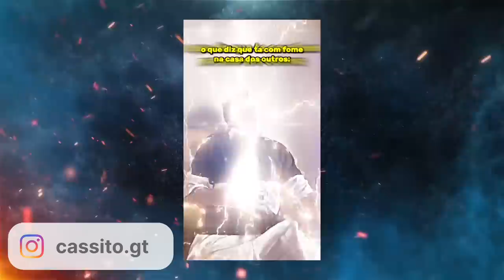AS PESSOAS MAIS CORAJOSAS DO MUNDO! *COMPILADO*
Esse é um compilado especial pra uma das series mais amadas do canal!!, espero que gostem fiz com muito carinho e fiquem até o final!

Se gostou do vídeo, da um like e se inscreveee

1nst4: cassito.gt
T1kT0k: cassito.gt
Kwai:cassito.gt